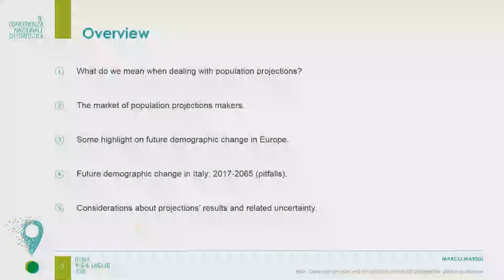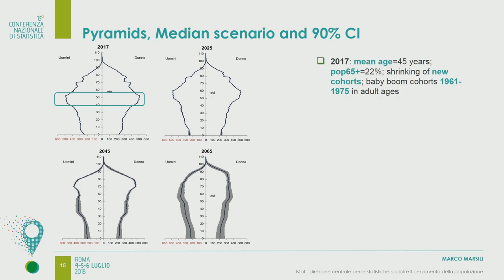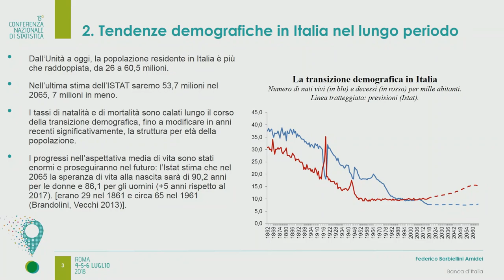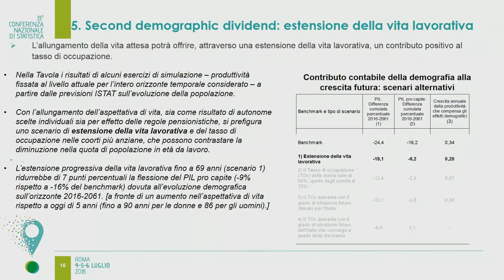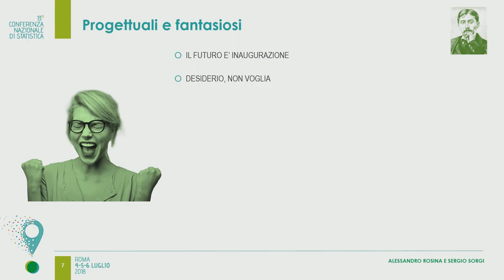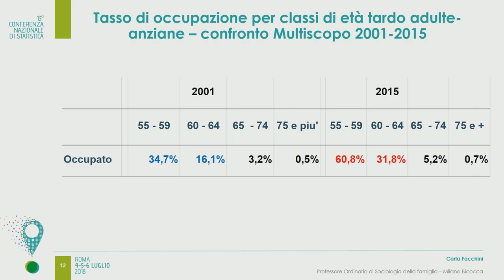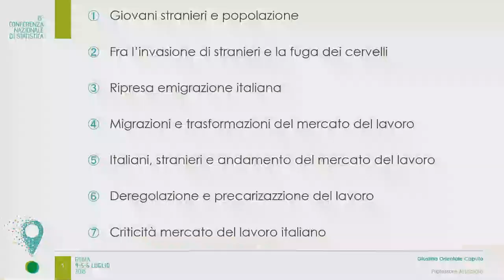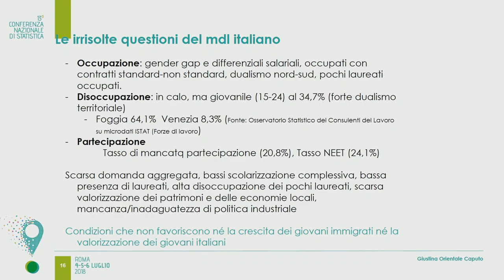TRASFORMAZIONI - Il contributo della demografia allo sviluppo del Paese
Vengono presentati gli strumenti concettuali e metodologici per la definizione, l’individuazione e la perimetrazione geografica dei luoghi urbani e le esperienze in ambito amministrativo e scientifico per rappresentare e interpretare l’oggetto “città” e i processi evolutivi che determinano il loro metabolismo e i loro percorsi di sviluppo. Inoltre, nella sessione si discuterà dei criteri e degli strumenti per individuare le aree di disagio in base alle caratteristiche morfologiche dei territori, ai cambiamenti demografici e sociali dei cittadini, all’organizzazione degli spazi residenziali e di lavoro, alla accessibilità dei servizi sul territorio e dei fattori che concorrono a modificare i modelli insediativi delle città e a definire il perimetro di ciò che è qualificabile come “urbano”, “non urbano” e “periferico”.
Coordina: Giorgio Martini | Agenzia per la Coesione Territoriale

Le periferie urbane nelle città metropolitane italiane
Fabio Lipizzi | Istat
Una lettura innovativa del contesto urbano tramite dati statistici geo-referiti: la sperimentazione condotta dal Comune di Bologna con l’Istat
Franco Chiarini | Comune di Bologna
Marco Ricci | Istat
Commercio, consumo e spazi urbani
Lida Viganoni | Università degli Studi di Napoli “L’Orientale”
Urbanizzazione del territorio e urbanità delle persone. Prospettive a confronto
Giampaolo Nuvolati | Università degli Studi di Milano-Bicocca